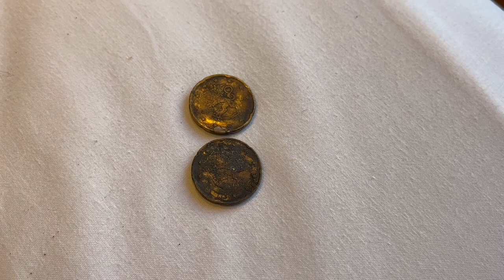Underwater Metal Detecting Helsinki Finland